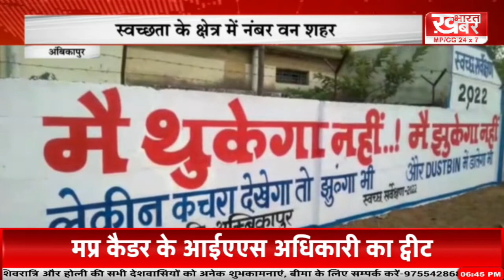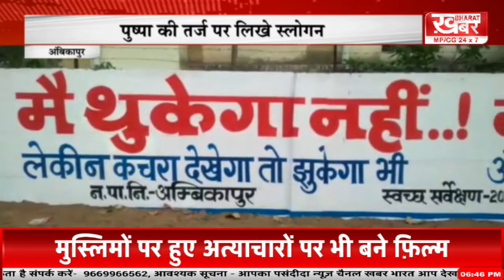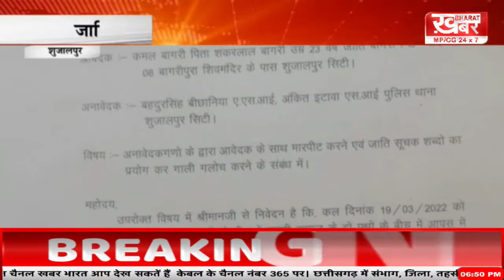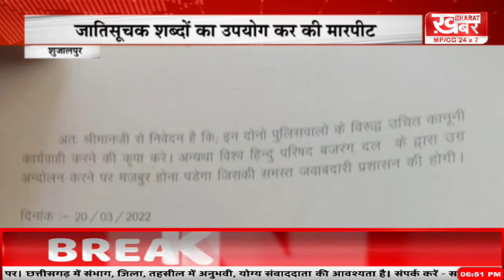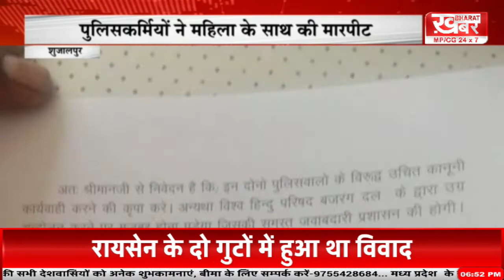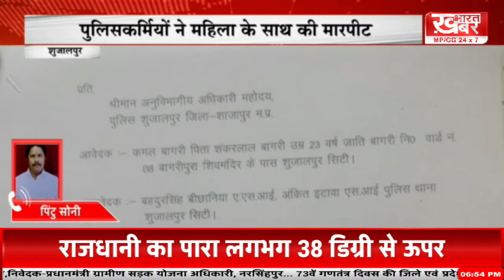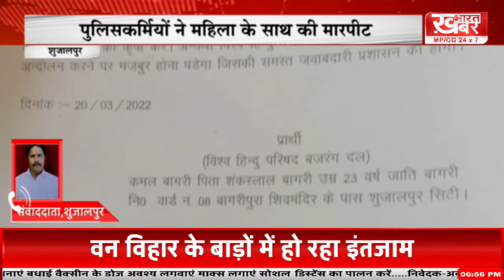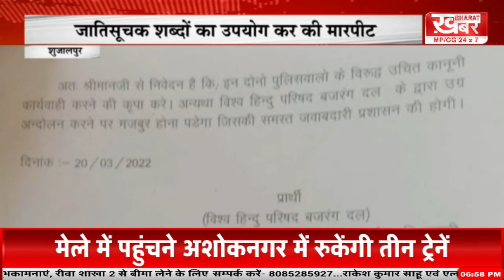BULLETIN - 20 March 2022 - 5PM खबर भारत...khabar bharat..